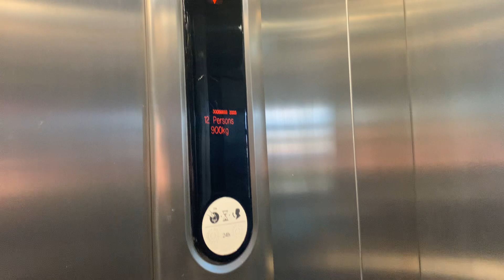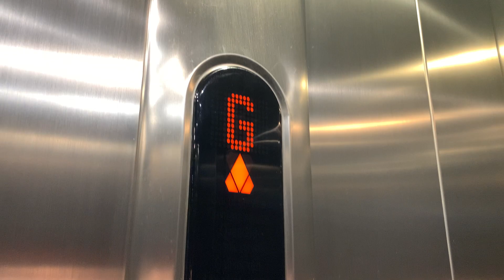No voice, and good condition! Kone MonoSpace R7 MRL Traction lift @ 12 Neil St, Toowoomba City, QLD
This lift is pretty much just your ordinary MonoSpace R7. This has no voice, but at least the motor sounds nice in the background (it's louder in person).

Brand: Kone
Type: MRL Traction
Model: MonoSpace R7
Logic: Kone LCE
Capacity: 900 kg (12 persons, approx. x lb.)
Speed: 1m/s
Fixtures: Orange Kone KSS 470
Voice: None
Year installed: 2005
Floors served: 3 (B, G, 1)
Death Trap Rating: 0/10

Camera used: iPhone XS
Resolution: 1920x1080p60

Video 3 of 7 from Toowoomba City, 06+07 July, 2023

Please note that videos December 1 through to December 25 this year will be Advent Calendar videos (no video will follow their batch). Every day then will have a video. From December 26 onwards, the video schedule will return to normal uploads.